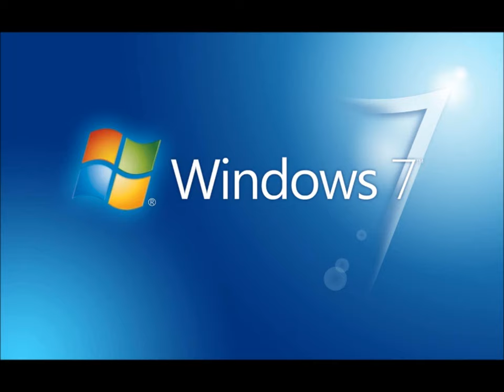Windows 7 Startup Water Sound Effect